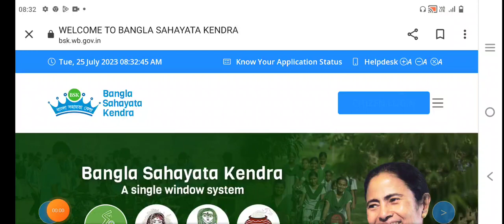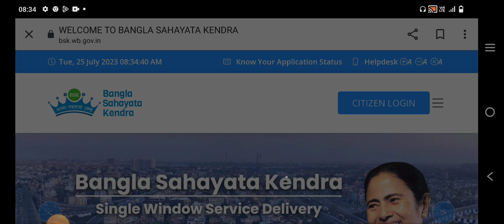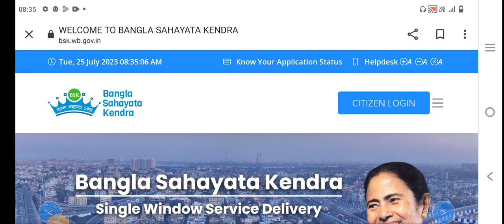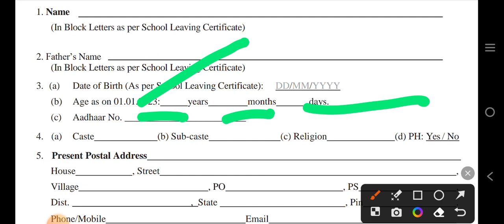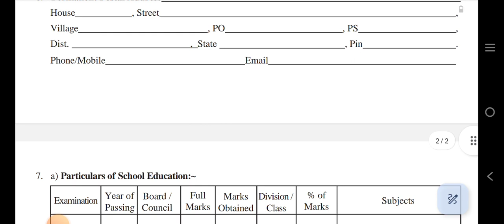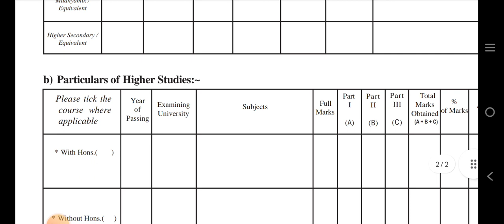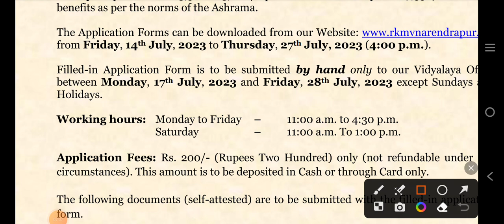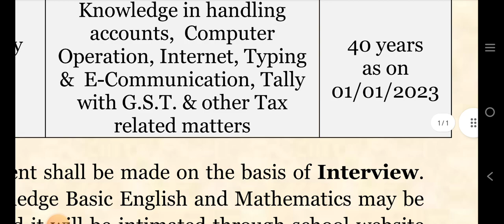কোন পরীক্ষা হবে না আবেদন করলেই চাকরি | WB Group C group D new vacancy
রাজ্যে পরীক্ষা ছাড়াই গ্রুপ C পদে নিয়োগ | wb grouo c group d new vacancy

school service commission recruitment
school service commission exam 2022
wb slst latest news today
wb slst new update
wb ssc group c group d waiting update
wbssc slst merit list
wb slst new notification 2022
ssc group c & d recruitment 2022
wb ssc new update news notification 2022
ssc group c group d new update
wbssc update
wbssc group d
wbssc
wbssc group c
wb job
wb group d recruitment 2023
wb vacancy
wbssc news
karmasangsthan
wbssc group d update
wb govt jobs 2023
wbssc group c and d preparation
wbsscgroupd
wb government job vacancy 2023
wbssc group d job profile
wb group d from filup 2023
wbssc group d new recruitment 2023
wb group d eligibility criteria 2023
wb group d selection process 2023
wb group d exam syllabus 2023
wbssc group d 2023
wbssc group c syllabus
রাজ্যে গ্রুপ d পদে নিয়োগ ২০২৩
all exam tips
job
wbssc math preparation
wbssc group c preparation
wb chakri
wb recruitment
wbssc math class
ssc job
post office job
maths tricks
upper primary latest news
wbpsc clerkship
group c math
রাজ্যের কৃষি দপ্তরে নিয়োগ
wbssc math syllabus
group c math class
wbssc group d preparation
wbssc group c math
wbssc group c math class
wbssc group c and d maths
wbssc group d math class
wb ssc gd cut off 2023
wb ssc previous year question paper
wbssc syllabus
wb school service commission syllabus
wb school service commission
wb school service commission news
wb school service commission recruitment
wb ssc notification 2023
wbssc new update
wb slst exam date 2023
wb ssc vacancy 2023
book list for wb ssc 2023
wbssc upper primary news today
syllabus of 2nd slst
wb job 2023
wb primary tet pass 2022 batch interview date
wb govt job vacancy 2023
wb 12 pass job
tte vacancy
railway job
wb 10th pass job
wbpsc vacancy 2023
wb clerkship new vacancy
agriculture department
upper primary tet 2023
wb new recruitment
wbssc group d supreme court update
group c vacancy wb
group c vacancy 2023
group c clerk vacancy upcoming
wb school group d vacancy 2023
wbssc slst new notification
wbssc group d waiting list
wbssc group c and group d recruitment
acharya sir maths point
wbssc group c and d vacancy
eklavya model residential school vacancy 2023
nests notifications 2023
12th pass govt recruitment 2023
10th pass govt recruitment 2023
emrs online apply process 2023
emrs lab attendant accountant je secretariat assistant vacancy 2023
emrs non teaching staff vacancy
emrs non teaching staff vacancy 2023
govt group c vacancy 2023
high school clerk recruitment 2023
wb high school clerk vacancy
wb school clerk recruitment 2023
wb school clerk vacancy
wbssc group c clerk new vacancy/recruitment
wbssc clerk
wbssc news today
wbssc slst news today
wbssc 9-12 news
wbssc slst scam news
wbssc latest news
wbssc upper primary latest news
wbssc upper primary latest news today
wbssc slst latest news
wbssc group c and d qualification
wbssc corruption latest news
wbssc slst waiting latest news
ssc group d latest news
wbssc group d latest news
extra guide with tutorial
wbssc slst
skeletal system
human skeletal system
science class in bengali
rrb group d science bengali